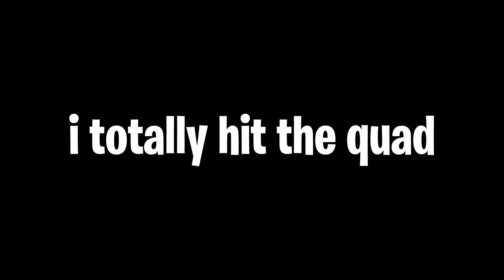The DESERT EAGLE but its only ONE TAPS 😍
*Desert Eagle One Taps For Days (MODERN WARFARE)* | Dysmo

Dysmo

▶ PSN - Dysmo_
▶Xbox- Dysmorphix